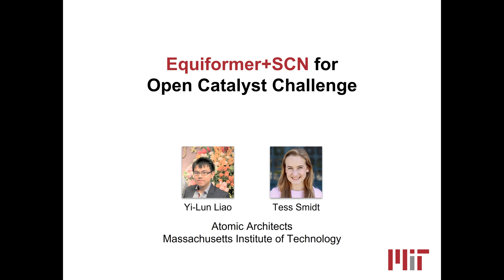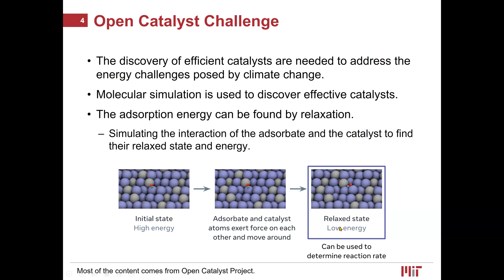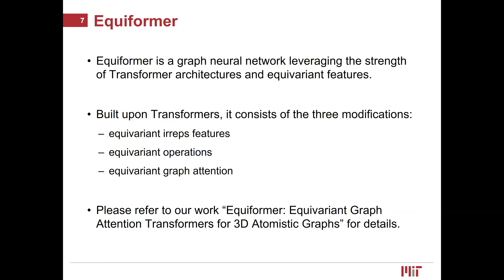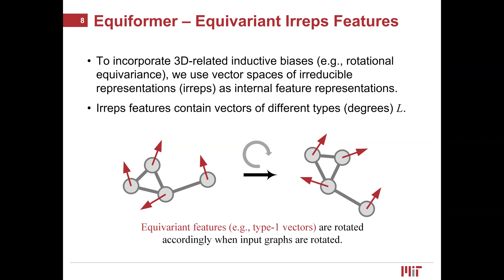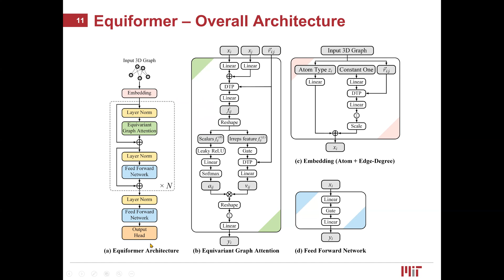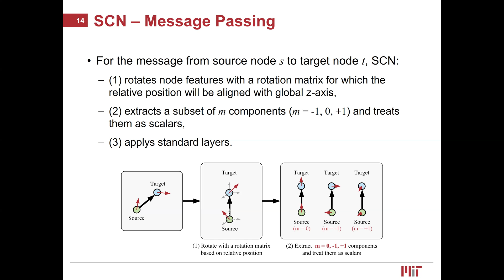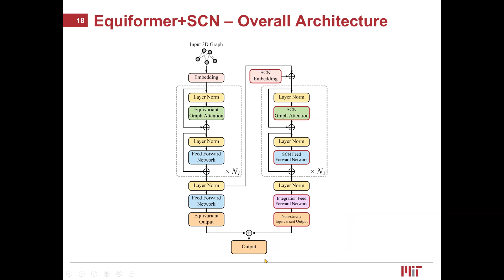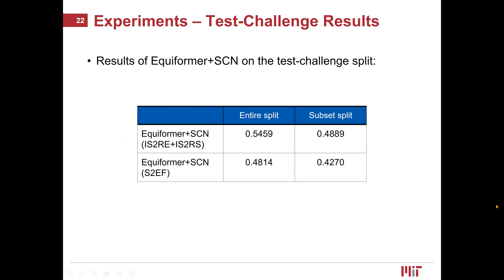NeurIPS 2022: Open Catalyst Challenge | 2nd place — Atomic Architects, MIT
Team Atomic Architects from MIT presenting their 2nd place entry, Equiformer + SCN, at the NeurIPS 2022 Open Catalyst Challenge.